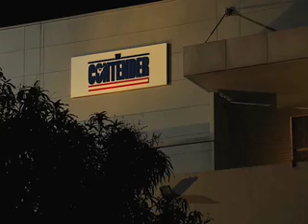Contender Asia - Episode 1 - Web Exclusive "Lights Out"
The Contender Asia Exclusive Web Video from Episode 1